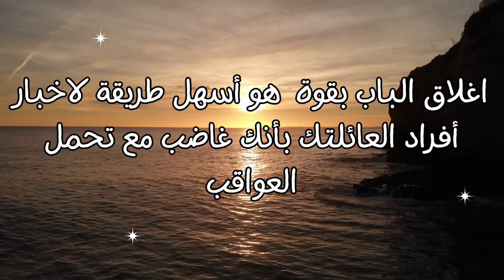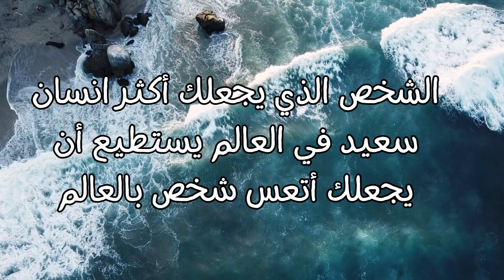فهم العقل والسلوك لتحقيق التوازن الشخصي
دراسة العقل والسلوك البشري، يهدف إلى فهم كيفية تفكير الأشخاص، شعورهم، وتصرفاتهم. يعتمد هذا المجال على الأبحاث والتجارب العلمية لتقديم رؤى حول كيفية تأثير العوامل النفسية، الاجتماعية، والبيئية على الفرد. يشمل علم النفس فروعًا متعددة مثل علم النفس السريري، علم النفس التربوي، وعلم النفس الاجتماعي، وكل منها يساهم في تحسين جودة الحياة وصحة الفرد النفسية.
"التوتر الشديد يؤدي الى تجميد و ايقاف الدماغ البشري مؤقتا"